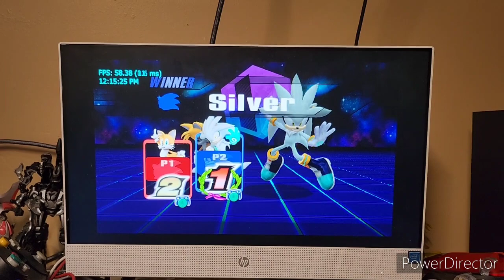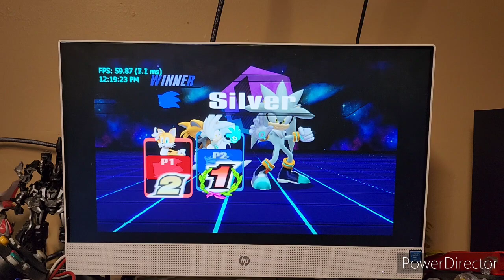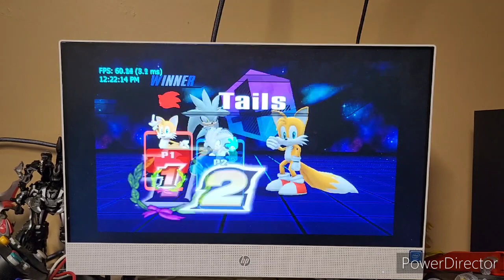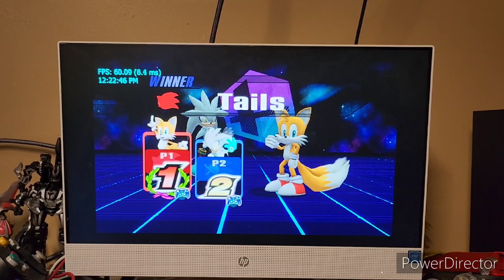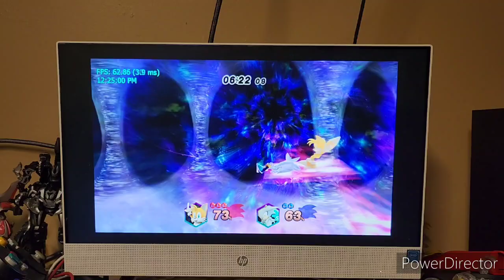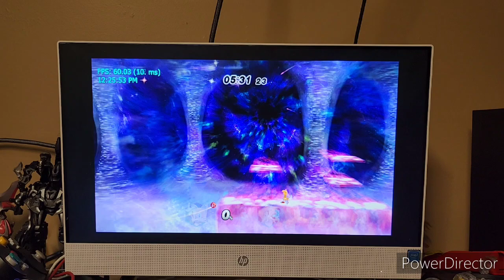Tails VS. Silver | PMEX Remix Gameplay Duel - HD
It's time for an all-new gameplay duel between Tails & Silver The Hedgehog in Project M EX Remix!

Who shall be crowned as the Legendary warrior of Smash Bros.?! Find out today!!!😁✌️